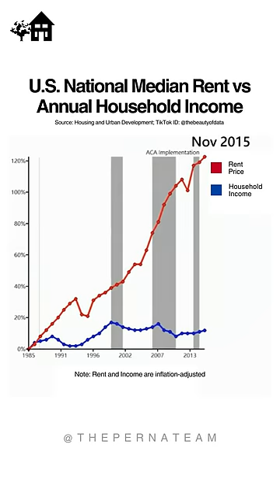40 Years of Rent vs Household Income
📈💸 Did you know in the last 40 years rents have skyrocketed 40% over inflation and 7% beyond income growth? But here’s a reality check – while rents are climbing, our wages, after adjusting for inflation, are creeping up by just 2% a year. It's a tough pill to swallow, but being informed is half the battle!

So, why are rents hitting the roof? 🏠 It's all about supply and demand. Post-pandemic, everyone's looking for their slice of space, but the building of new homes is lagging. This mismatch is squeezing our wallets, especially in the city. It’s a challenging market for sure, but understanding these trends is our first step in navigating these financial waters more effectively! 🌊

Stop paying someone else's mortgage. Buying a home has many benefits on top of having a place to call your own. Your rate is locked in, meaning no more payment increases. You receive thousands in tax breaks each year. AND you're building equity as home values go up, while you're paying your loan down. 💡